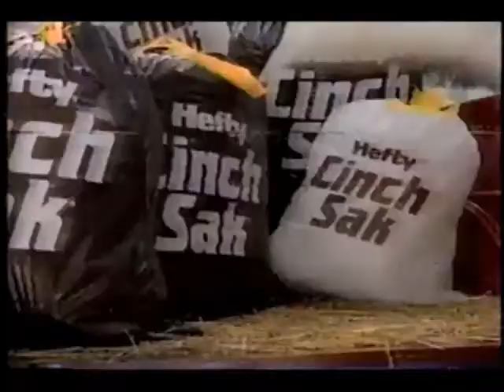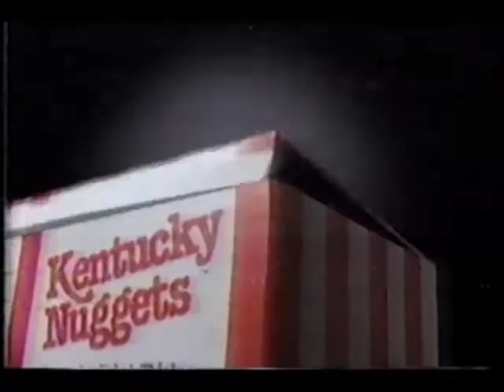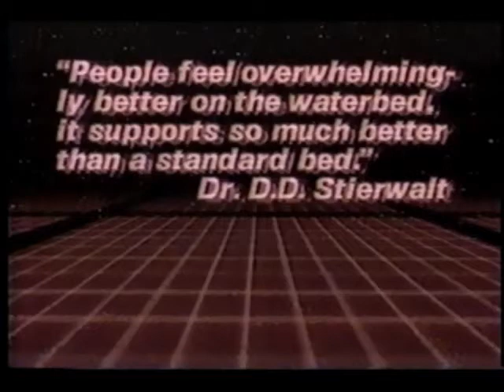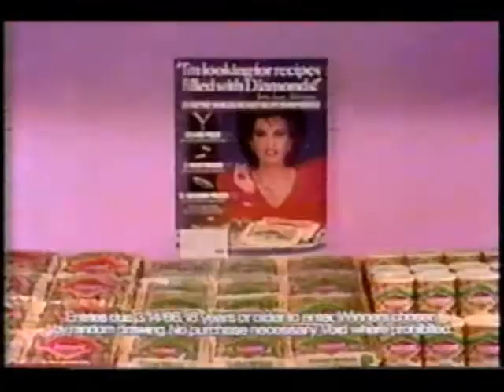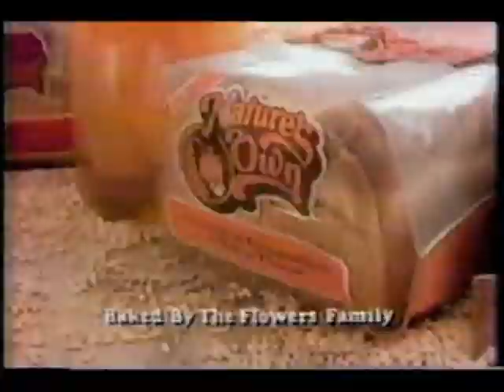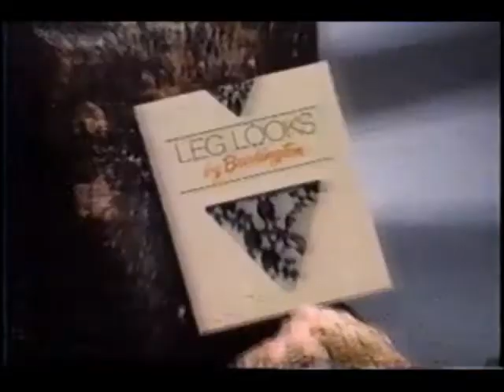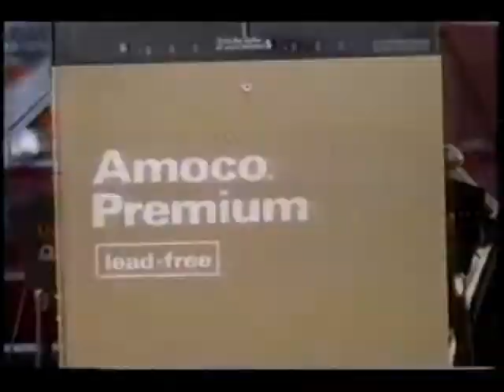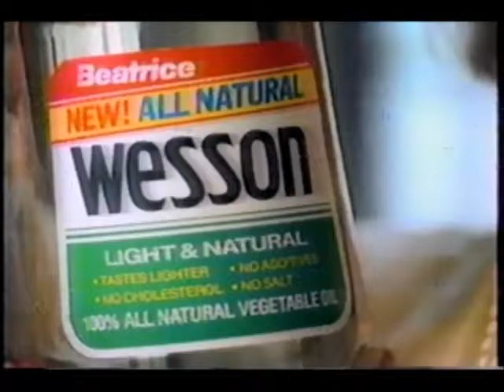October 17, 1985 commercials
Taken from the WCIX 8 O' Clock Movie "El Dorado".

1. WCIX Channel 6 Ten O'Clock News promo
2.  WCIX "The 8 O'Clock Movie" intro: El Dorado
3. WCIX The 8 O'Clock Movie commercial bumper (sorry for the out of sync audio for the next minute or so)
4. Capone promo
5. Publix
6. Hefty Cinch Sak
7. Toyota 4X4 Turbo truck
8. WCIX The 8 O'Clock Movie mid-commercial bumper
9. Ocean Spray
10. Eckerd
11. Scandinavian Health & Racquet
12. Stanley Steemer
13. (same as #3)
14. Krystal 'N Things
15. The First Bankers
16. The 1985 Hispanic Heritage Festival
17. WCIX 6 Miami-Ft. Lauderdale ID
18. Kentucky Fried Chicken
19. National Medical Management
20. Pampers
21. Campbell's
22. (same as #3)
23. Boxing: Return of Alexis Arguello promo
24. Another The First Bankers
25. Waterbed City
26. Dynamo Action Plus
27. (same as #8)
28. Susan Lucci for Diamond Walnuts
29. Winn-Dixie
30. Nature's Own bread
31. Mexico Tourism
32. (same as #3)
33. WCIX Channel 6 Ten O'Clock News promo with Solon Gray
34. Kinney
35. Freedom/Justice Metropolitan Mortgage
36. MCI
37. Leg Looks by Burlington
38. (same as #8)
39. Peter Pan peanut butter
40. Coors
41. Southern Bell Yellow Pages
42. Bill Russell for Amoco
43. (same as #3)
44. Another WCIX Channel 6 Ten O'Clock News promo with Solon Gray
45. Florida Satellite Network (FSN)/Channel 6 News
46. Kaufman & Roberts
47. Florence Henderson for Wesson
48. Another Ocean Spray
49. (Same as #17)
50. Masters III Fine American Beer
51. Southern Bell (A BellSouth Company)
52. Blue Cross/Blue Shield of Florida
53. (same as #3)
54. One more WCIX Channel 6 Ten O'Clock News promo with Solon Gray
55. M*A*S*H syndicated promo
56. Another GTE/Sprint
57. Boulton Motors
58. Miami Rug
59. (same as #8)
60. Potamkin Chevrolet/Chrysler/Plymouth
61. American Express
62. Van de Kamp's
63. Sportsman's Paradise (at the least, you'll need at least a two-hour flight to even use them)